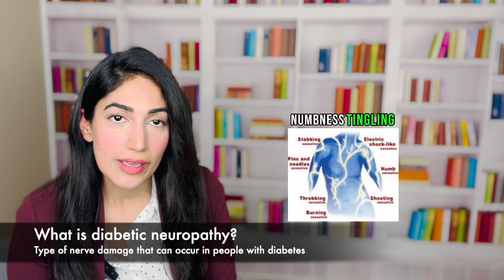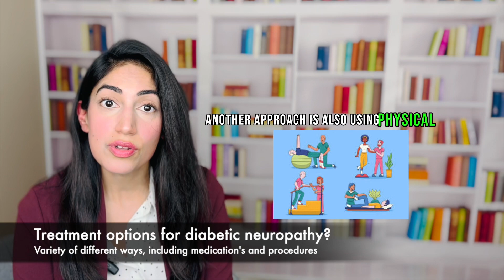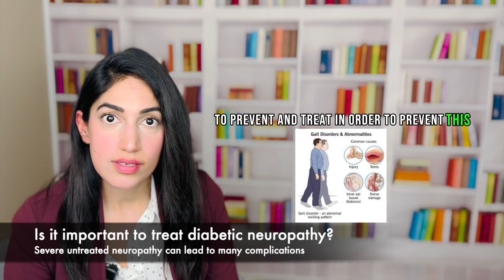Diabetic Neuropathy 101: The Complete Guide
🔥 Dive into the world of diabetic neuropathy with our complete guide! 🔥 In this video, we explore everything you need to know about diabetic neuropathy, from its causes and symptoms to management. Whether you're living with diabetic neuropathy or seeking to understand it better, this video is a must-watch!

🌟 Topics covered in this video:

What is diabetic neuropathy?
Causes and risk factors
Symptoms and complications
Diagnosis and treatment options
Tips for managing diabetic neuropathy

🙌 Join the conversation in the comments below! How has diabetic neuropathy impacted your life? Share your experiences and tips for managing this condition!